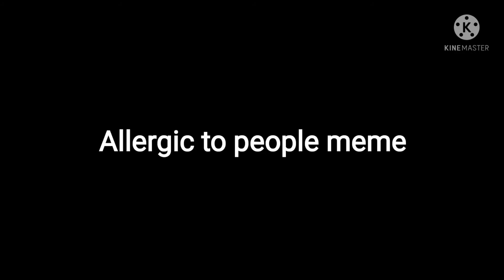Allergic to people meme(두근두근 문예부/DDLC)※Blood※